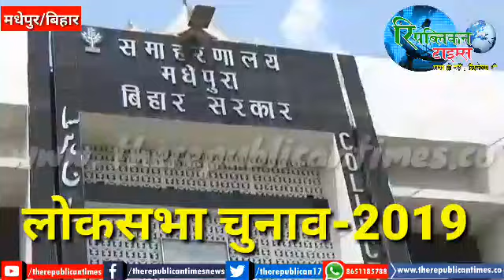अपनी पार्टी, जाप के सेंबुल से सांसद पप्पू यादव ने किया पर्चा दाखिल, रासबिहारी मैदान से भरी हुंकार